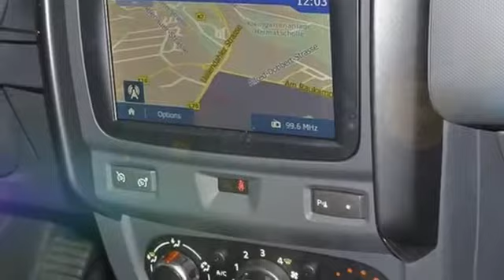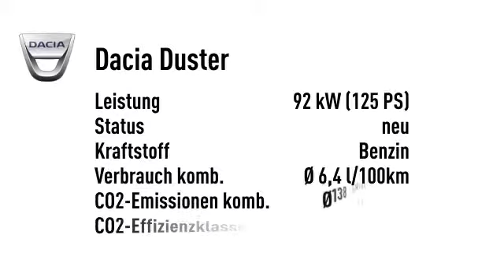Dacia Duster Laureate TCe 125 4x2 NAVI PDC KLIMA BT ZV